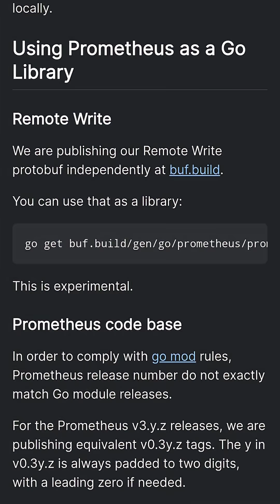Origin story of Prometheus - How it all began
This is the story of how a team of engineers stole fire from the gods of tech. This is the origin story of Prometheus. 🔥

At SoundCloud, engineers were flying blind. Their servers were a black box; when something broke, they were left guessing in the dark. Meanwhile, whispers from inside Google told of a legendary monitoring system called Borgmon that gave engineers total visibility into their infrastructure.

Inspired, the SoundCloud team decided to build their own. What they created was a powerful new monitoring tool that could scrape metrics, reveal hidden patterns, and illuminate failures in real time.

They named it Prometheus, after the Titan who stole fire from the heavens and gave it to humanity.

Like its namesake, Prometheus gave the fire of observability to the entire tech world when it was open-sourced in 2015. It became one of the first projects accepted into the CNCF alongside Kubernetes, changing the world of monitoring forever.

Follow for more DevOps origin stories!